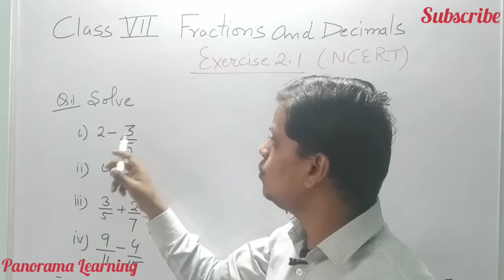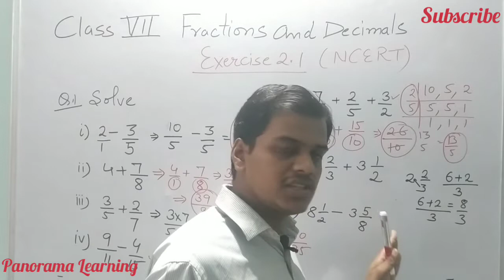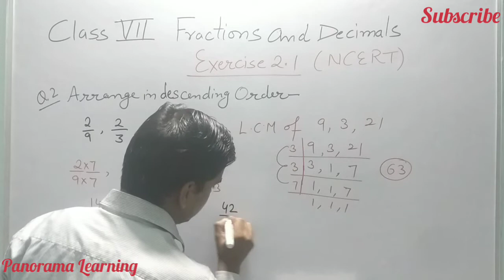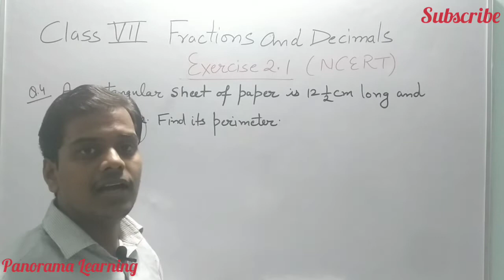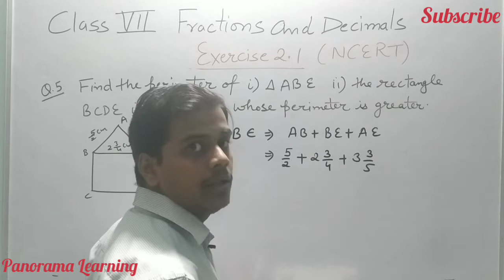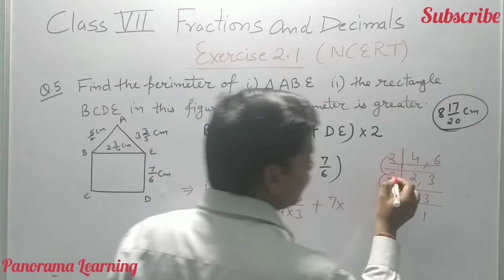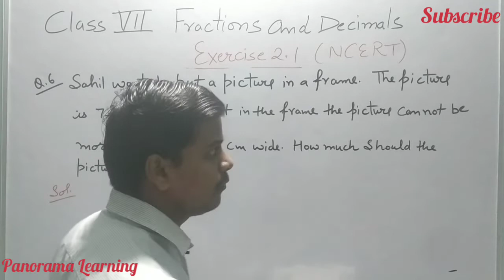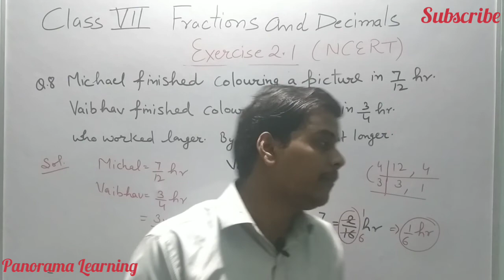Fractions & Decimals- Exercise 2.1 || Chapter 2 || NCERT Class 7 || Panorama Learning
This video is specially made for the children of class 7th. This explains the concept of fractions and decimals. In this video, questions of exercise 2.1 are explained.

Hope you will like it. Please comment on the below box for your suggestions.